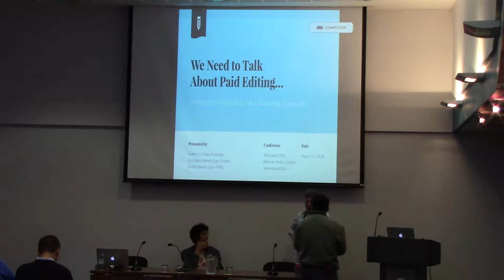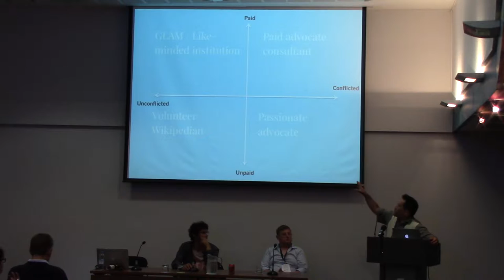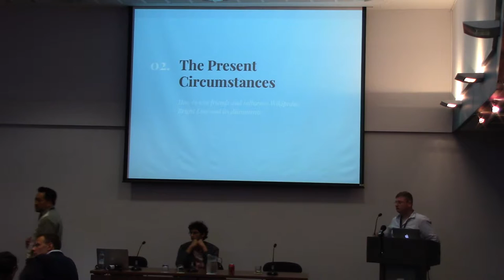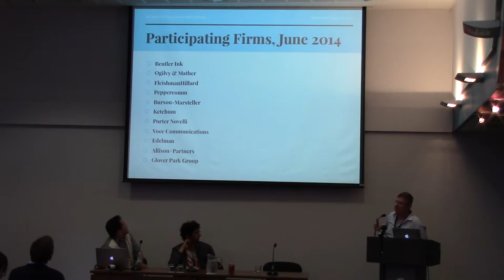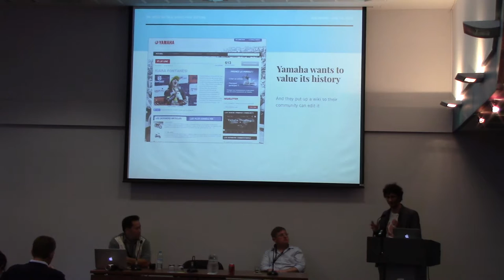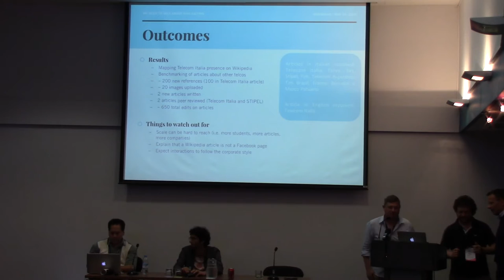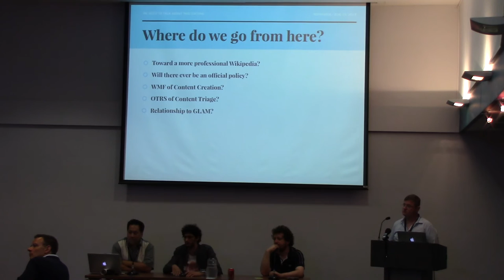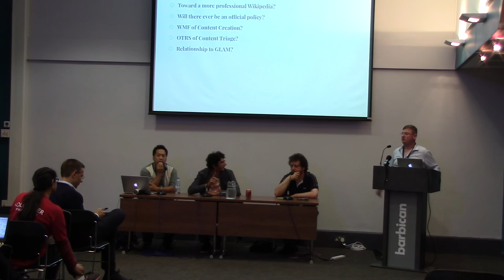Social Machines XII - Profit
*We Need to Talk About Paid Editing... Sorting Out Wikipedia's Most Enduring Argument
Author / Speaker : Andrew Lih, Christophe Henner, William Beutler